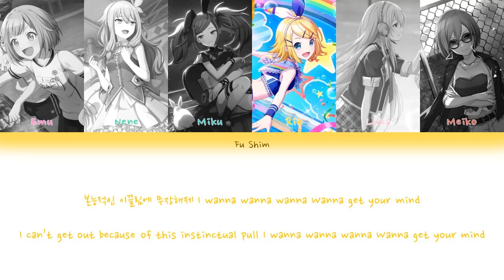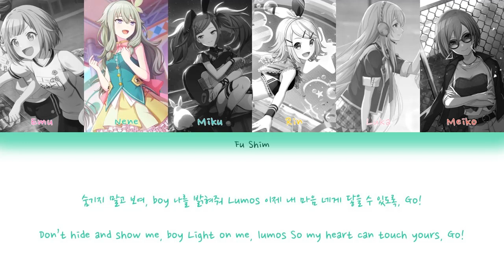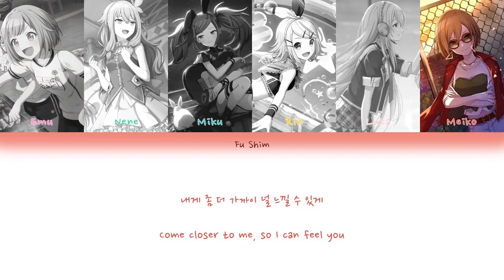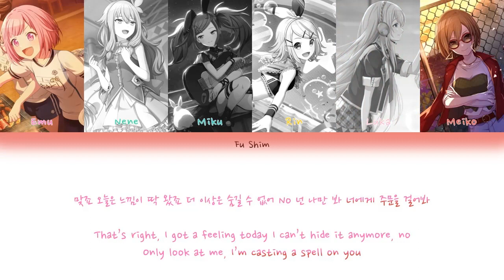How Would Wonderlands X Showtime and Virtual Singers Girls Sing Mr Potter by DIA Color Coded Lyrics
More DIA content. This song is definitely for WXS!

Position:

Emu: Main dancer, lead vocal, leader
Nene: Sub vocal, sub rapper
Miku: Main vocal, lead dancer, face of the group
Rin: Main rapper, main dancer
Luka: Lead rapper, sub vocal, visual
Meiko: Main vocal